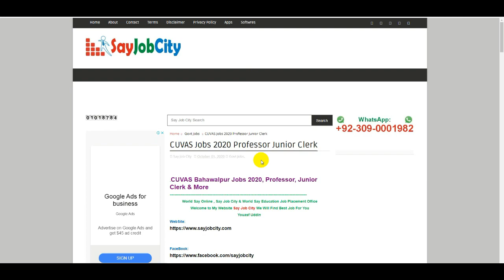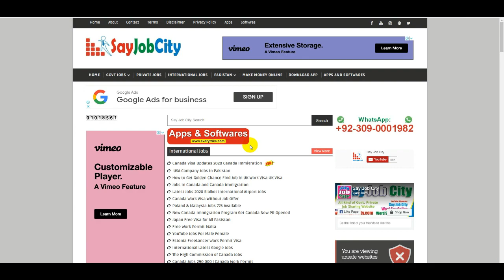Governor Inspection Team KPK Jobs 2020 | Govt Job | Say Job City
Pak Navy as Civilian Jobs 2020 | Pakistan Navy | Join Pak Navy | Pakistan Navy Jobs | Navy | Jobs

How to Earn Money Online on Youtube | 4000 Hours Watch Time and 1000 Subscribers Complete 16 Days

Governor Inspection Team KPK Jobs 2020,Governor Inspection Jobs 2020,Govt Job ,World Say Online